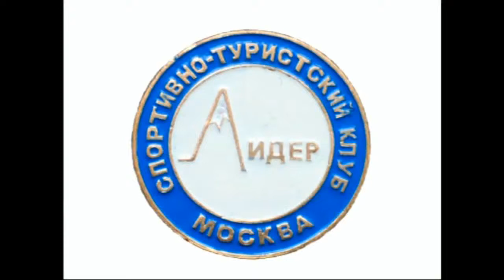Турслет младших. Конкурсы